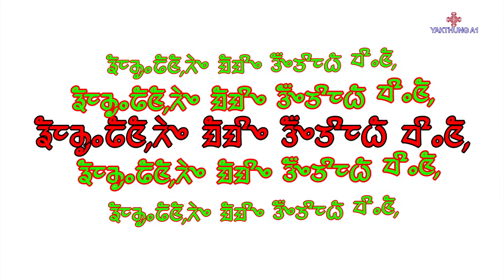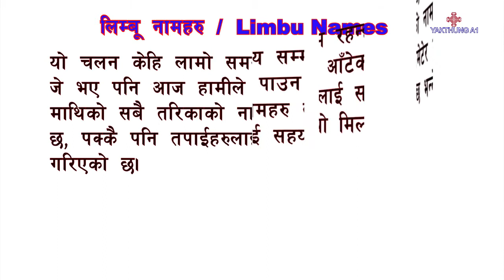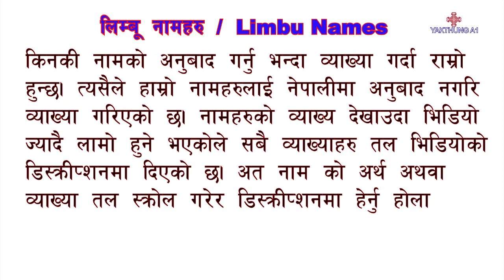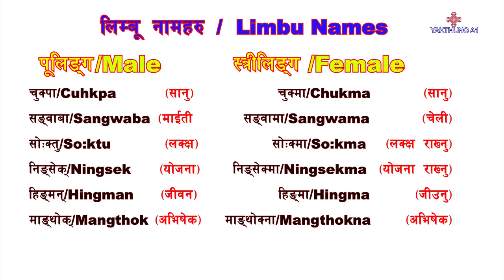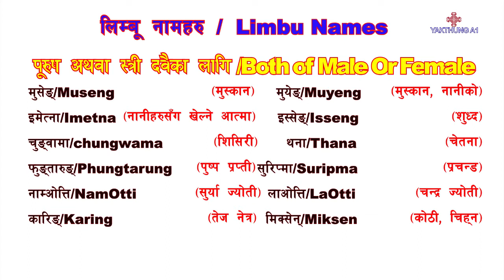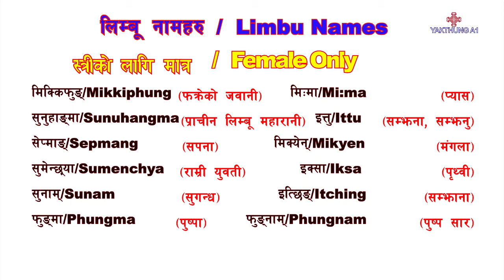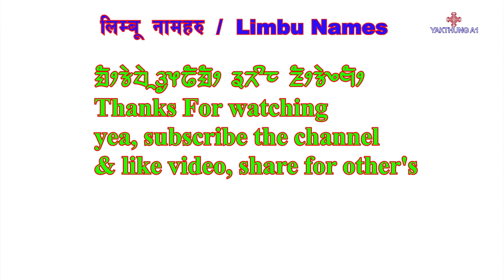Modern Limbu Names, Limbu names for boy, Limbu name for girl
लिम्बू नामहरू हेर्न र पढ्न सजिलो होस भनेर, तल लेखि दिएको छ। आरामले मज्जाले हेर्नुहोस। अँ काम लाग्ने छ भने शेयर गर्नु होस ल। अनि लाईक तर सब्स्क्राईब पनि गर्नोस ल।
            १ नं. शीन
(१) तान्छोप्पा (बिहानको शुक्र ग्रहसँग सम्बन्दित) तान्छो/तान्छोमि/मा
(२) नाम्लिङ्मा (सूर्या उदाउनु)  नाम्लिङ्/नाम्लिमा
(३) युन्छोप्पा (बेलुकाको शुक्र ग्रहसँग सम्बन्दित) युन्छो/युन्छोमि/मा
(४) सेन्छ्रेङ्बा  (शनी ग्रहसँग सम्बन्दित) सेन्छ/सेन्छेमि/मा
(५) नाम्बेक  (अपरान्न)  नाम्बेक/नाम्बेक्मा
(६) खेसेबा  (तारा) खेसे/ खेसेमा
                            २ नं. शीन
(१) मिक्हाङ्बा (मंगल ग्रहसँग सम्बन्दित) मिक्हाङ्/ मिक्हाङमा
(२) नाम्मिन् (सुर्या) नाम्मिन्/ लाबान् (चन्द्र)
(३) नाम्दिप्पा (सुर्याको दीप) लादिप्पा (चन्द्रको दीप)
(४) नाम्साङ् (घामको किरण) नाम्साङ्/नाम्साङ्मा
(५) खेसेहाङ् (तारा राज) खेसेहाङ्मा (तारा रानी)
(६) सेसेहाङ् (पवित्र राज) सेसेहाङ्मा (पवित्र रानी)
                            ३ नं. शीन
(१) नुबा (असल) नुमा (राम्री)
(२) पनुबा (अत्ति असल) पनुमा (अत्तिराम्री)
(३) याङ्सिङ्बा (जवान) मेहेरिमा (जवानी)
(४) नाम्सारि (कलाश दाहिने) लासारि (कलाश देब्रे)
(५) नाम्सेमि (दियो दाहिने) लासेमि (दियो देब्रे)
(६) नाम् (सुर्या) लाबा (चन्द्र)
                            ४ नं. शीन
(१) चुक्पा (सानु) चुक्मा (सानी)
(२) सङ्वाबा (मार्इती) सङ्वामा (चेली)
(३) सोःक्तु (लक्षा राख्यो) सोःक्मा (लक्षा राख्नु)
(४) निङ्सेक् (योजना) निङ्सेःक्मा )योजना राख्नु)
(५) हिङ्मन् (जीवन) हिङमा (जिउनु)
(६) माङ्थोक् (अभिषेक) माङ्थोक्ना (अभिषेक)
                                 ५ नं. शीन
(१) लुङ्मा (दिल) सिक्लुङ्मा (हृदय)
(२) सेन्छु (वियोग) खुम्दिङ् (सजाय)
(३) ओत्ति (ज्योती) चोत्लुङ् (सिध्दता)
(४) चेसुङ् (कोसेली) खोसुङ् (प्राप्त, पाए)
(५) सनारूङ् (शान्ति) कोम् (बिनायो)
(६) सुयेम् (अवसर) सुयेन् (शुभ दिन)
                                 ६ नं. शीन
(१) निङ्वा (मन) मिक्कि (जीवन)
(२) खोमा (उपलब्द, भेटनु) सुमा (छुनु, स्पर्स)
(३) तोमा (अर्पणा, बिद्रोह) इङ्दो (नराम्रो छाया पर्नु)
(४) थोःक्ला (धोया) मिङ्सो (सुवास, क्रिती)
(५) नाम्बिन् (सुर्योदय) तानाम् (प्रभात)
(६) थोःक्ना (अभिषेक) सेमि (बत्ति)
                                ७ नं. शीन
(१) मुसेङ् (मुस्कान) मुयेङ् (मुस्कान, बच्चाहरूको।)
(२) इमेःत्ना (नानीहरूसँग बोल्ने आत्मा) इस्सेङ् (शुध्द)
(३) चुङ्वामा (शिसिर) थना (चेतना)
(४) फुङ्तारूङ् (पुष्प प्रप्ति,फुल ल्याए) सुरित्मा (प्रचन्ड, हावा)
(५) नाम्ओःत्ति (सुर्या ज्योती) लाओःत्ति (चन्द्र ज्योती
(६) कारिङ् (तेजनेत्र) मिक्सेन् (कोठि,चिह्न)
                                ८ नं. शीन
(१) लुङ्गुम् (अनुग्रह) सिक्कुम् (विवेक)
(२) मुक्साम् (शक्ति) मुइसाम् (आशिष)
(३) सेम्मुइ (विदार्इ, विछोड) मुजोत्लुङ् (प्रचिन लिम्बू नेताको नाम)
(४) मिराक् (ज्वाला) मिसेक् (आगोको झिल्का)
(५) आजुनि (अमर) साम्यो (धर्म)
(६) मुनाखाम् (मान्छेको उत्पत्ती भएको ठाउँ) मुहिङ् (संजीवनी)
                               ९ नं. शीन

(१) नाजम् (सम्मान्) खाम्बेक् (धर्ती)
(२) तेन्धङ् (युध्द) अन्दङ् (बाबरी फुल)
(३) इङ्जाङ् (आज्ञा) ताङ्साङ् (आकाश)
(४) खासाम् (सभ्याता) खासेन् (न्याय)
(५) खाहुन् (उपदेश) नादङ् (सम्झौता)
(६) निङ्साङ् (आशा) सेन्दाङ् (चन्द्र रातको राजा)
                               १० नं. शीन
(१) मिक्कि फुङ् (फुल जस्तो फक्क्रेको जवानी) मिःमा (प्यस लाग्नु)
(२) सुनुहाङ्मा (प्रचिन लिम्बू माहारानी) इत्तु (सम्झ्यो)
(३) सेप्माङ् (सपना) मिक्येन् (मंगल बार जन्मिदा राख्ने नाम)
(४) सुमेन्छ्या (राम्री युवती) इक्सा (पृथ्वी)
(५) सुनाम् (सुगन्ध) इत्छिङ् (सम्झाना)
(६) फुङ्मा (पुष्प) फुङ्नाम् (पुष्प सार)
                               ११ नं. शीन
(१) माङ्गेन्ना (चेली) हेना (सम्मान,नानीहरूको प्रथम आवाज)
(२) मेक्ना (एक जातको माछो) हाङ्सामा (राज कुमारी)
(३) सेक्मुरि (एक प्रकारको फुल) सुकुम् (मुना)
(४) सिम्सिङ्मा (तर्कनु, गोली बाँणबाट) मेरिङ् (विलाप)
(५) सुजा (सल्लाह) मिकवा (आँसु)
(६) फुङ्सोरि (पुष्प युक्त) सिक्का (मात्रै)
 ए सब्स्क्राई ब भयो?? । काम लाग्ने छ जस्तो लाग्यो भने शेयर गर्नु होस ल। अनि लाईक पनि है।

अरू पनि भिडिययाे हेर्नु हुन्छ भने तल लिंक दिएकाे छु।
for all: Kirat yakthung & others
semmui yekten /maitalimbu
"YAKTHUNG A1"